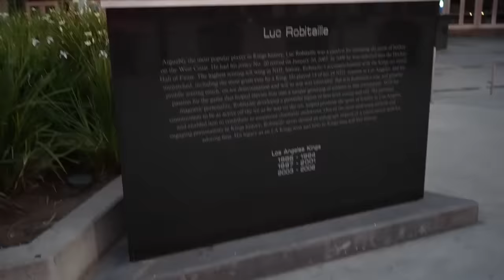PeroAnoche Adriana y Jorge | Consejos para el matrimonio , Luna de Miel, La bendición mas grande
Despise de un ano, después de la boda del ano, Adriana y Jorge o PeroAnoche regresan al estudio para platicar que hay de nuevo en su vida después de no publicar tanto después de su luna de miel. La vida te da bendiciones cuando uno lo necesita y en este caso se viene una bendición muy grande.